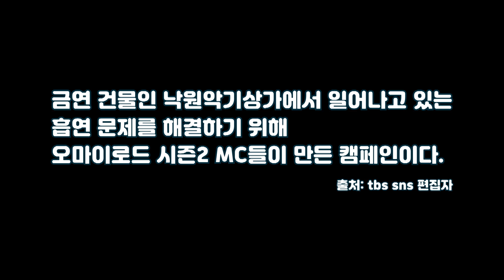[3회 하이라이트] 우리 MC들이 캠페인활동을 한다고?? | Oh! 마이로드 시즌2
깨끗한 낙원악기상가를 위해 나선 상인회와 오마이로드 MC들!
어떻게 변할지 너무나 궁금쓰!

▶매주 화요일 밤 10시 30분 유튜브와 tbs TV 동시 공개!